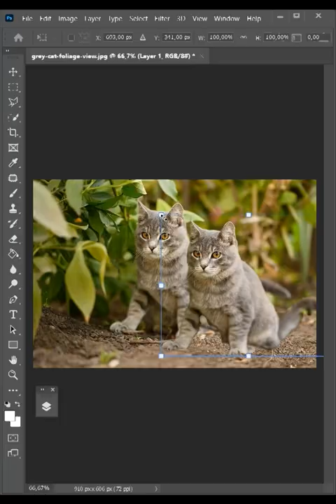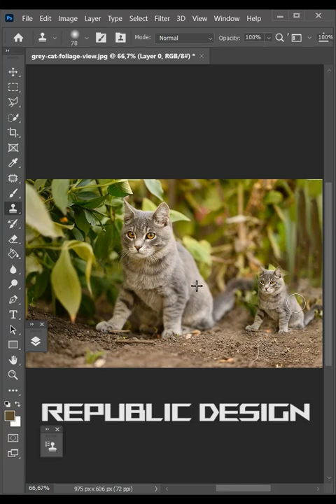Duplicate Subject Hewan Kucing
📝 Video ini membahas tentang “Duplicate Subject Hewan Kucing, Simpel & Quick Trick! And Pahami tutorial berikut ini ya guys.

💻 Spesifikasi Perangkat yang saya gunakan :
Perangkat: Asus ROG Strix G513QM
Prosesor: AMD Ryzen 7 5800H With Radeon Grapichs (16CPUs) ~3.2GHz
RAM: 16 GB
SSD: 500GB
Mouse: Power Up Gamming
Keyboard: Imperion {Born to Conquer}